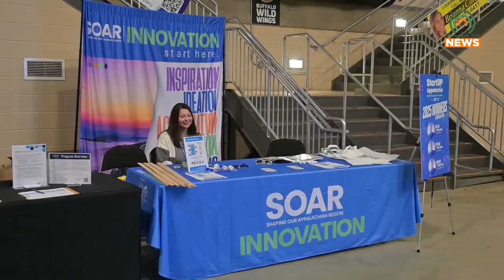2024 SOAR Summit Sees Huge Attendance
The 2024 SOAR Summit saw a huge turnout.